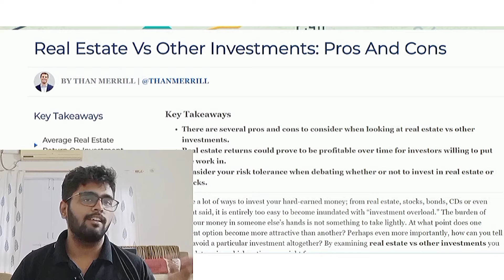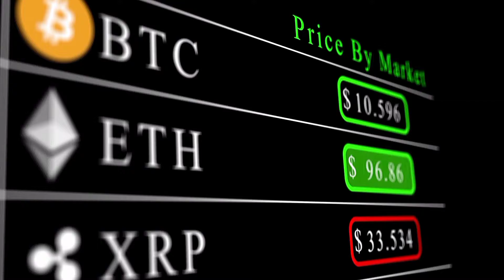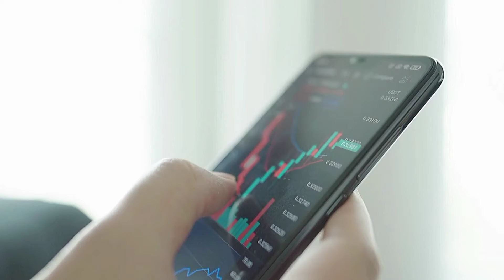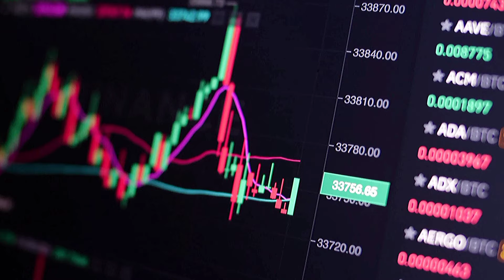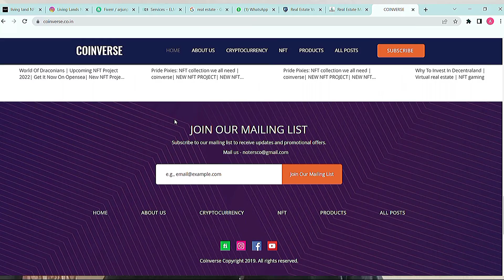[25% - 50% ROI] New NFT Project | Living Land NFTs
Living Land is a platform that combines these 2 trending and high return investment opportunities for its users. With Living Land, users can invest in the collection of NFTs, which will grant them a return of 25%-50% annually, which is leaps ahead of any other investment opportunities.

Living Land is launching its 1st NFT collection of 10,000 unique art pieces on 25th June 2022. The art piece resembles 10 different landscapes, each possessing individual attributes to them. However, unlike other projects, the NFTs won't have different rewards depending on the NFT. Instead, each NFT promises the same returns and thus would practice a fairer mechanism of the project.

Thus, the NFTs can be treated as a pass into an investment platform that will earn the investors a 25% - 50% yearly dividend. The project is also planning to launch a Metaverse utility and a P2E game for its investors.

The investors won't need to worry about the exorbitant gas fees that other NFTs based on the Ethereum blockchain. Living Land is based on the Polygon Chain, and hence the transactions won't be subjected to gas fees. The Mint price decided for the 1st collection drop is 400 Matic.

Similar Videos:
1) How to buy dogecoin | How to buy bitcoin in India | How to buy cryptocurrencies in India| Wazirx

2) How to buy bitcoin in India | How to open a cryptocurrency account in India | Open Wazirx Account

3) What is NFT | Wazirx NFT | What is NFT in Hindi | Non-fungible token explanation | What is NFT in artwork | What is NFT in wazirx  | NFT meaning

8)Why to invest in Crypto | Why to invest in Cardano (ADA) | Cardano vs Ethereum 2.0 | Cardano ADA |

Shorts:
1) How to buy dogecoin | How to buy bitcoin in India | How to buy cryptocurrencies in India| Wazirx

3) Top 5 NFT marketplace |Top 5 NFT Platforms | Super Rare NFT | OpenSea NFT | Rarible NFT

4) Top 4 NFT game tokens to buy |  Enjin Coin | Axie Infinity | MANA | MBox |  NFT Games 2021 | NFT |

Do you need a video/article/reel promotion on your NFT/Crypto project. Contanct us on the below links: